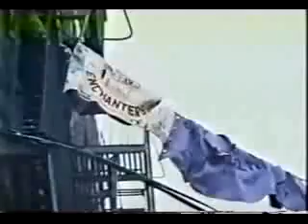80 Blocks from Tiffany's (Part 3/8)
Anno 1979. Lo stesso de I Guerrieri della Notte. Altro Film-Documentario molto interessante sulla Vita delle Vere Gang.
New York, una Città... e/o Tanti Quartieri Profondamente Diversi (???).